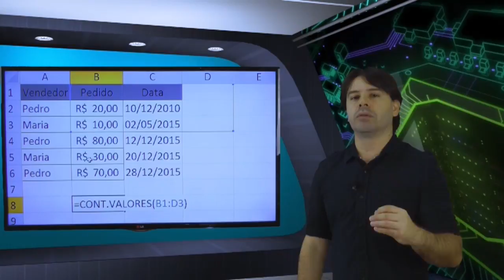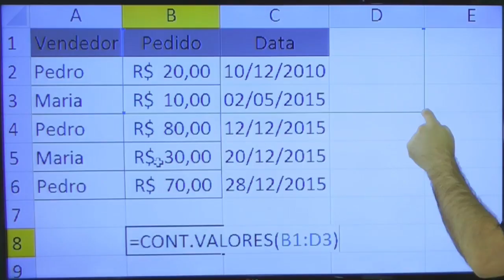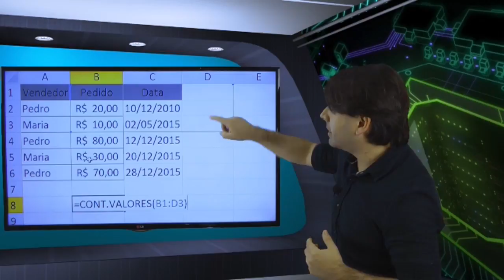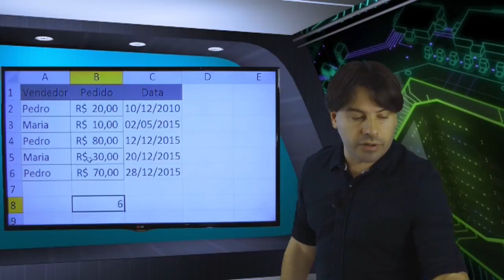Concurso Banco do Brasil 2016 Informática Aula 30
Nesta aula o professor Rodrigo Schaeffer fala sobre a planilha Excel 2013 e a função CONT.VALORES.

O professor busca passar as informações de acordo com questões apresentadas em provas de concursos para o Banco do Brasil.

Informática para o concurso do Banco do Brasil 2016 - Aula 30.